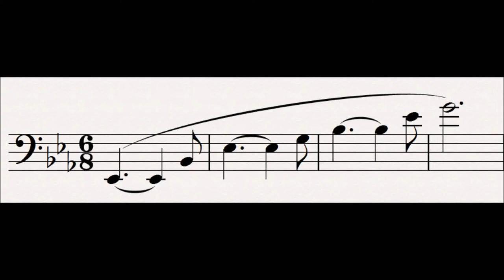Nature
1 Genesis or Nature   Der Ring Des Nibelungen